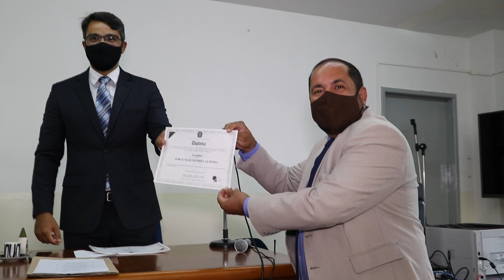JUIZ MANDA RECADOR DIRETO AOS ELEITOS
Os candidatos eleitos na cidade de Eunápolis foram diplomados em cerimônia realizada na tarde desta quarta-feira (16/12), no salão do júri do Fórum Desembargador Mário Albiani. Por conta da pandemia da Covid-19 e para evitar aglomerações de pessoas, o evento teve restrições.  A solenidade foi presidida pelo juiz eleitoral Roberto Freitas, que no discurso de abertura mandou um recado direto aos eleitos.